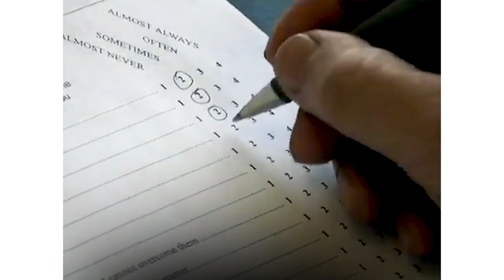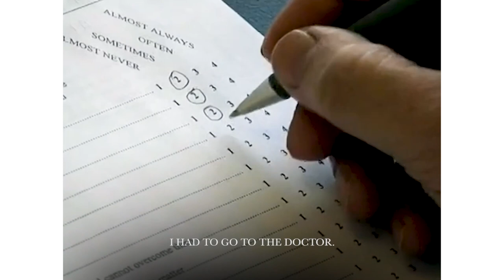Nenad Bach's captivating story of learning to cope with Parkinson's through Ping Pong | E60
Since incorporating table tennis into his therapy for Parkinson’s Disease, music composer Nenad Bach has experienced an improved quality of life now running a non-profit organization called Ping Pong Parkinson.

Additional video courtesy of Victor Zimet and The Home Team Productions.

Song: I Love Ping Pong courtesy of Nenad Bach Music Ltd BMI / Young Monk Music BMI.